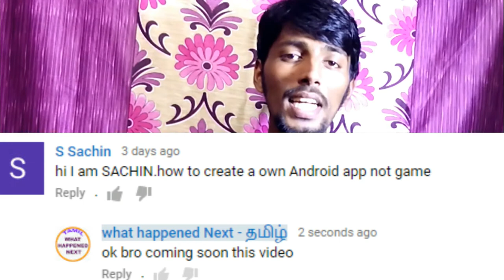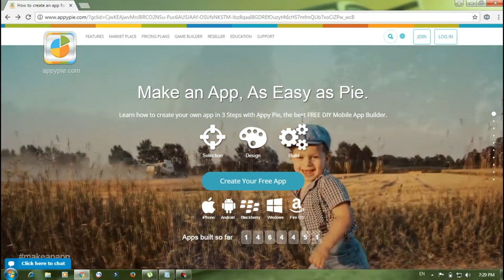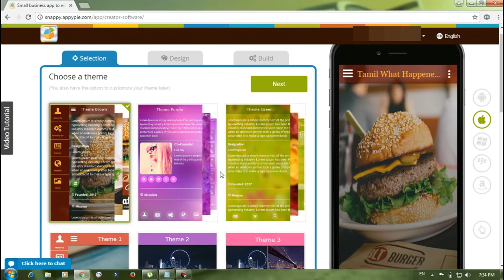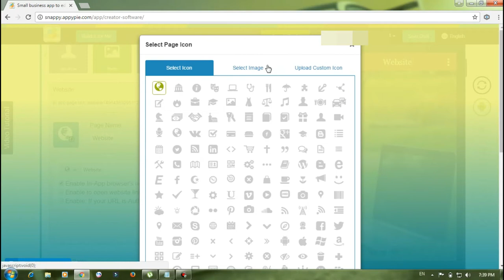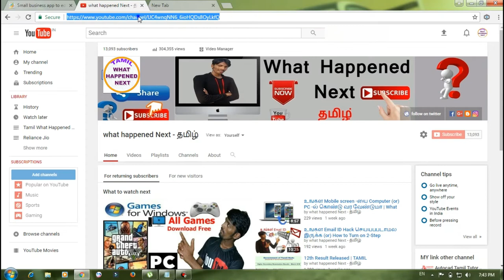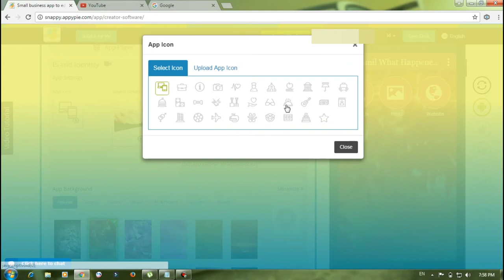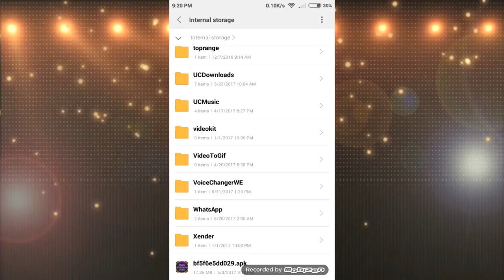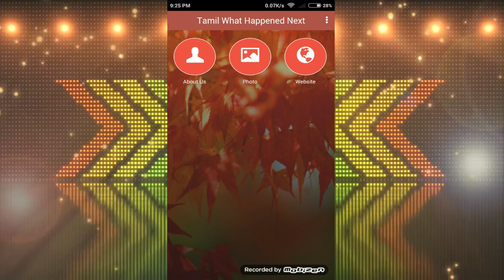How To Make Android software/app-யை இலவசமாக உருவாக்கலாம் 5 நிமிடத்தில் | Tamil what happened next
How To Make Android Software/app  Android App-யை இலவசமாக உருவாக்கலாம் 5 நிமிடத்தில் | Tamil what happened next

How to make a Free Android App
How to make an android app NO programming skills
first Android app
Create Android app
Create Android App in 5 Minutes
Make An Android App
Start Developing Android App
how to Create an Android App Android App Development Tutorial
How to Make Android Apps
How To Create Free Android App Without Coding
How to Make Android Application
How To Create my Own App From my Android Device
Create Android app without Coding Tamil video
how to create app for android in Tamil
how to create mobile application android windows tamil language
how to make free apk android application online tamil explain
How To Create Android App In Tamil
how to Create my Own App appypie.com
how to creat apps using appypie